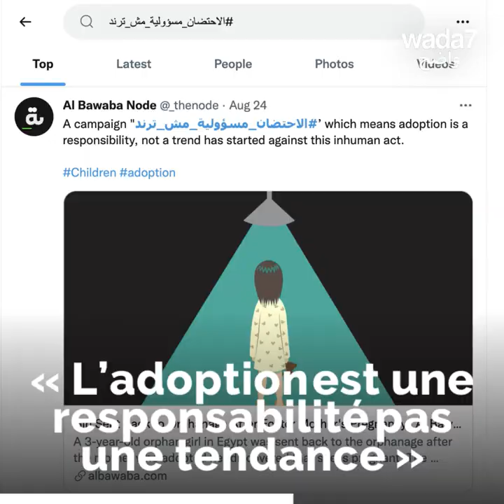"Un enfant n'est pas un jouet qu'on peut rendre !" 😭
"Un enfant n'est pas un jouet qu'on peut rendre ou échanger !"
L'histoire de l'abandon d'une fille par sa famille adoptive suscite l'indignation en Égypte. 💔😭 Que pensez-vous de l'adoption ? 👶